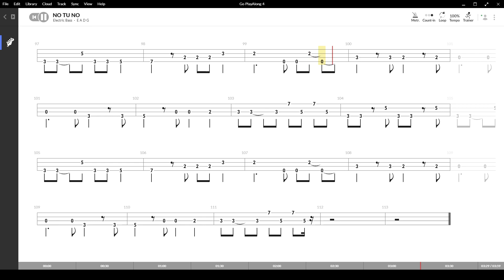No Tu No ( Cugini di Campagna ) ,Tablatura e base Senza Basso - Backing bass track-NO BASS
No Tu No ( Cugini di Campagna ) , con base e tablatura sincronizzata